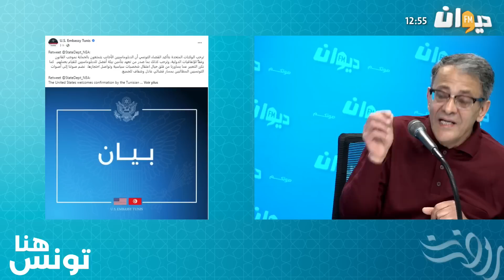أحمد صواب: العدالة غادرت القضاء في تونس